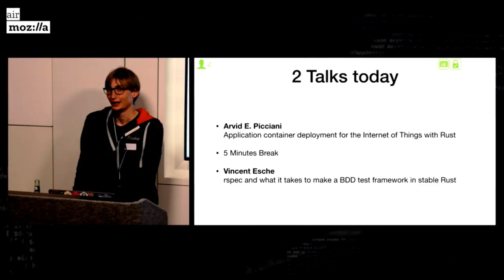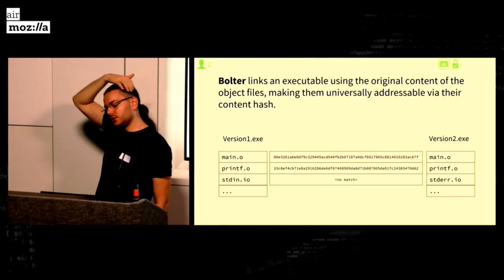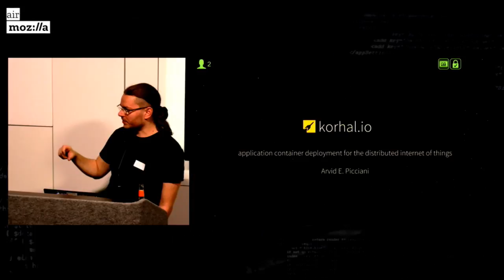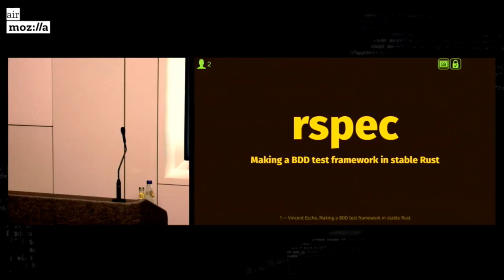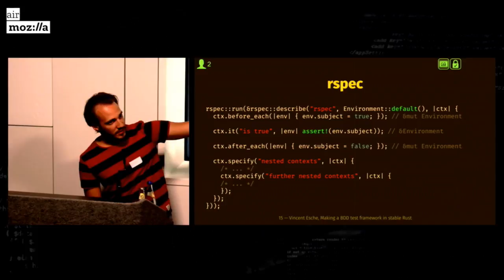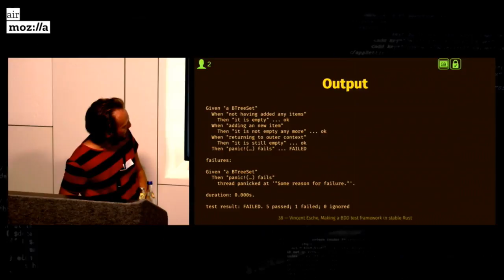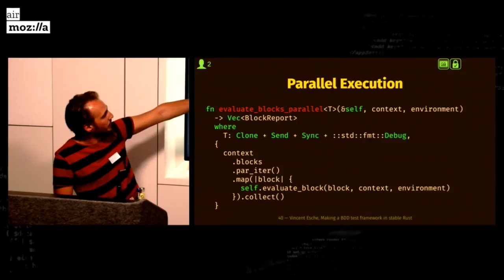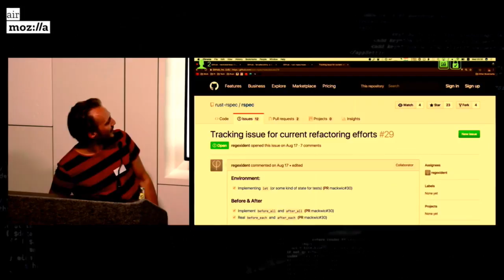Rust Berlin October 2017 - Application containers for IoT and BDD in Rust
We are aware of audio issues in Vincents talk and are working on providing subtitles as a replacement.

Application container deployment for the Internet of Things with Rust

Solving containerization on very constrained devices will enable a new way we deliver system updates to embedded systems. We'll learn about one possible approach with korhal's bolter and how it ties into the interplanetary hash router to deliver content addressable system updates to microcontrollers anywhere, without a cloud.

Arvid is a controversial break-the-whole-box-thinker getting hired to put Linux on stuff where Linux would prefer to not be with deadlines you'd prefer to not have. He's currently CTO of superscale networks and Founder of korhal.io, an organization dedicated to liberating IoT and preventing consumer lock-in.

rspec and what it takes to make a BDD test framework in stable Rust

While the existence of native language-level support for unit testing in Rust is a blessing, classical JUnit-style unit testing can feel a bit antiquated at times. You. Just. Keep. Repeating. Yourself. This is where BDD frameworks come in with their shared scopes and user-friendly matchers. Rspec's aim is to provide the BDD testing experience to Rust without the need to bend over backwards or drink the nightly kool-aid. Tests should be just as stable as the rest of your code, if not more. After all who tests your tests if those break?

A mobile dev lead writing Swift at an emerging fitness/health and IoT startup in Berlin by day, and Rustacean by night, Vincent authored cargo modules and rustfmt's comprehensive configuration guide and is currently working on a modern and extensible Support Vector Machine implementation in Rust.